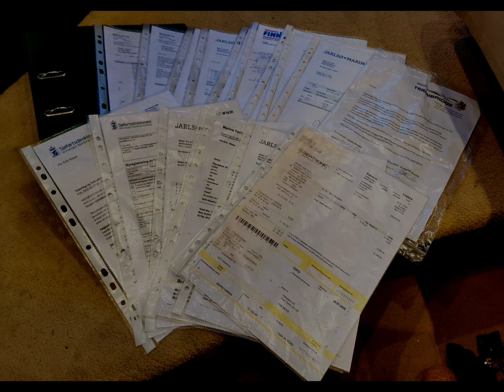Fairline Squadron 43 for Sale